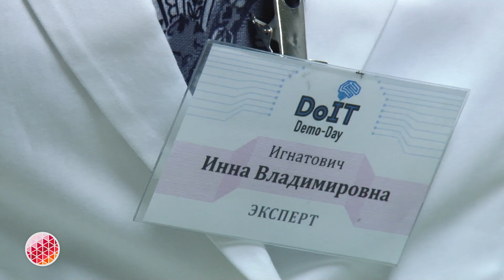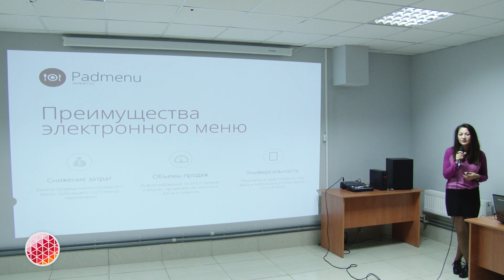DemoDay конкурса DoIT